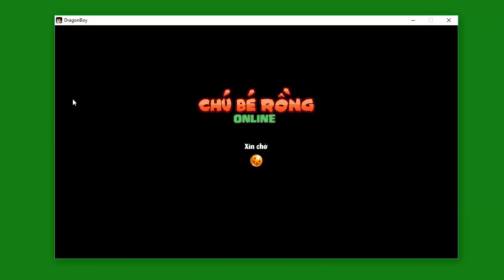19 Ngày Vất Vả Set Kakarot Đã Ra Đời...Mang Set Kakarot Đi Làm Nhiệm Vụ Trung Uý Trắng